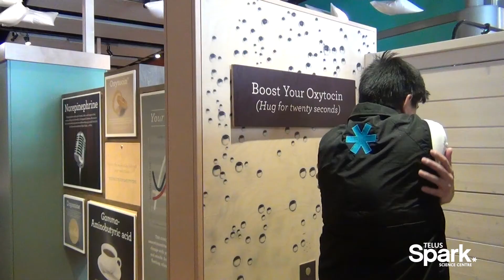Spark Science from Home Ep. 8 – What makes us human?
Hello inquiring minds!
Welcome to Spark Science from Home!
In these times of trials and tribulations, Spark finds hope through curiosity, experimentation, problem-solving, community ... and, of course, play!

What makes us human? Davis explores what connects us and makes us human through Spark's Being Human gallery.

If you or someone you love is struggling with mental health, feel free to use the resources provided by the federal or provincial government including the tips below:

Alberta Health Services has a mental health helpline:  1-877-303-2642
Kids Help Phone is available to kids and teens in need of someone to talk to, no matter what:  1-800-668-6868

Other tips from AHS:
Be mindful, gently paying attention to your thoughts, feelings and body sensations. This can help you understand why you’re feeling anxious or stressed. And it may help you to identify actions you can take to feel more in control. If you notice that you are reacting in ways that feel difficult to calm on your own, seek support from someone you trust
Breathing techniques can be an effective tool to manage stress and anxiety; take a slow deep breath in as you count to 5 and then exhale, also counting to 5 (repeat 10 times). This can help calm your nervous system and help you think more clearly.

If you are in self-isolation, look for opportunities to stay in contact with family and friends. If health authorities advise or tell you to limit your physical or direct social contact to contain the outbreak, stay connected through phone calls and social media, such as text messaging, email, Skype, and face-time. Try as much as possible to keep your personal daily routines and engage in healthy activities you enjoy and find relaxing.

For Parents:  During stressful times, it can be common for children to seek more attachment or be more demanding of parents. Discuss COVID-19 with children honestly using age-appropriate information. If children have concerns, addressing these concerns together may ease their anxiety. Holding and comforting your child helps them feel safe and secure as well. Reassure children especially at bedtime. Children will watch adult behaviours and emotions for examples on how to manage their own emotions during difficult times.